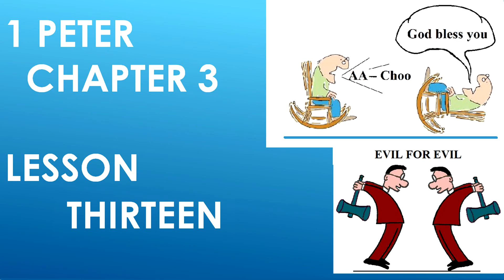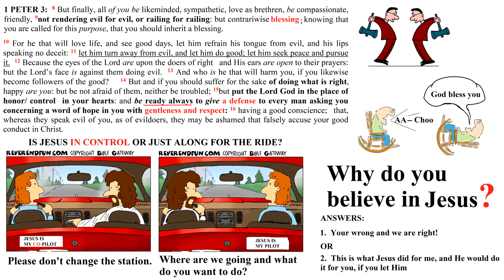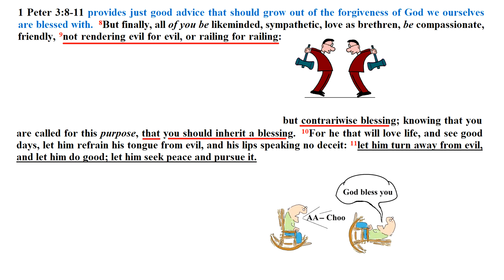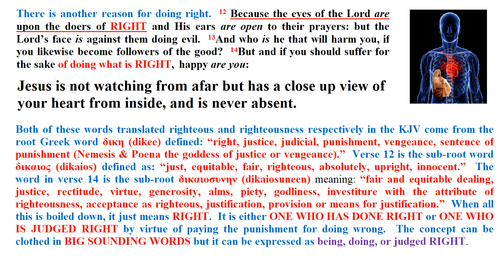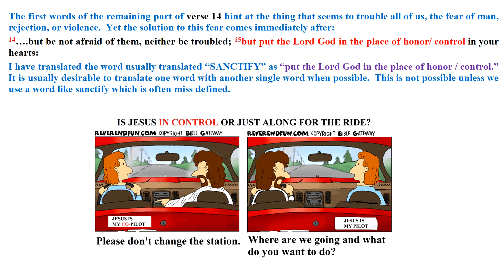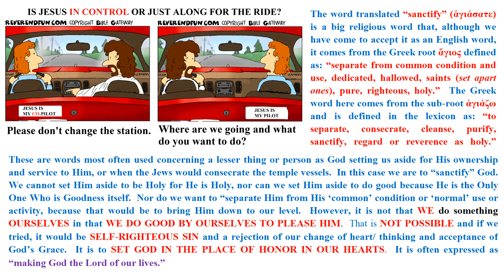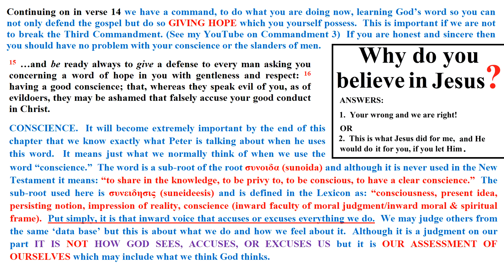1 PETER BIBLE STUDY LESSON 13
A Bible Study of 1 Peter.  Peter is giving advice about getting along with other body members and with His INDWELLING Spirit in your body.  The nature of our relationship with the living Jesus is the underlying topic here.  Spirituality or Carnality are the two choices.  Who is in control?  Please ‘like’ us and join us for the next 6 Bible lessons.